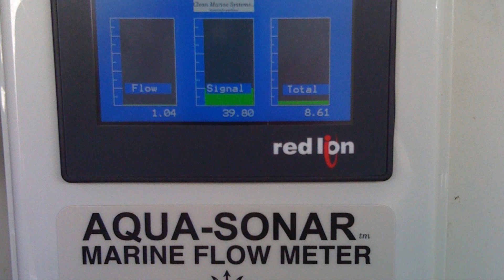What Is Vital60? What it means to be over 50 and how to stay young.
Perry shares events in his life to help others in their lives. Massive changes at 34 years old, making millions, highly successful, then a divorce losing millions getting older with health issues to complicate matters. Gaining his health back and his life without drugs of any kind.
This is for men over 50 that find themselves in poor health,  low energy, and a lackluster relationship and financial burdens.  How to Highjack Your Life Back starts with new patterns of thought.